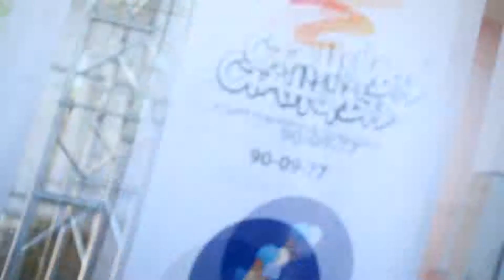День защиты детей в Йошкар-Оле